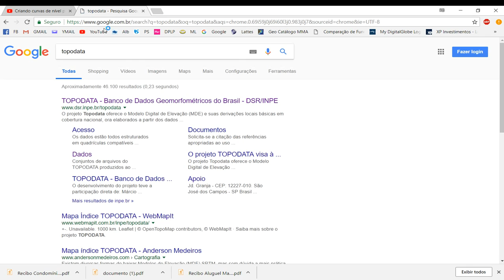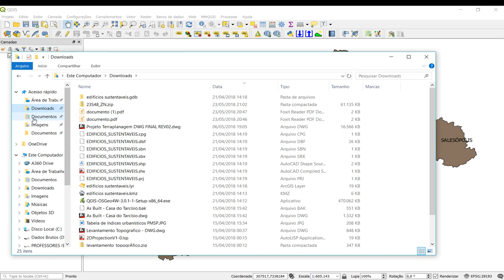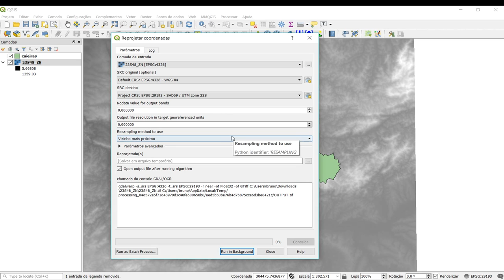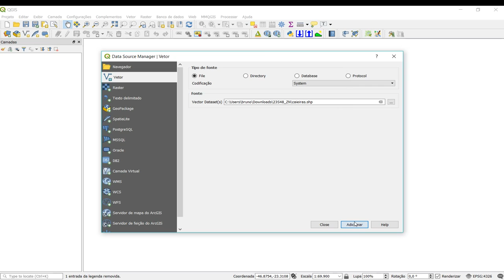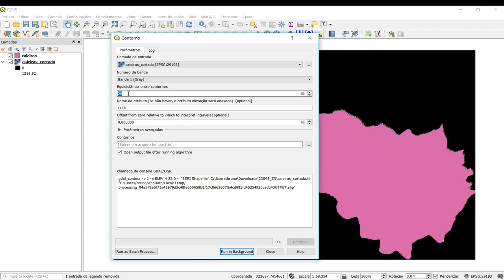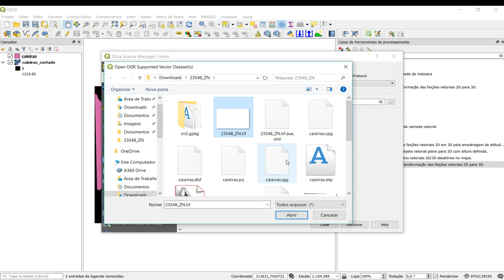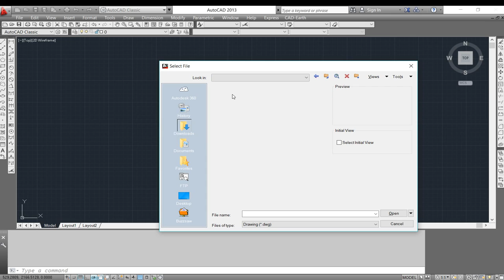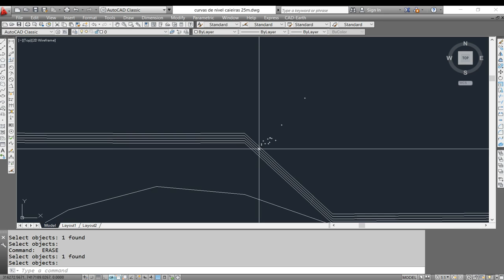Curso QGIS - Gerando Curvas de Nível p/ AutoCAD (2018)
Neste vídeo ensino a gerar curvas de nível a partir de uma imagem SRTM (modelo digital de superfície) e exportá-la para o formato DXF em polyline com elevação.
Este método conserva a altimetria das curvas, pois embora o QGIS tenha a opção de transformar curvas de nível, quando ele salva em DXF as polylines ficam zeradas, ou seja, perdem a altimetria.
Alternativa muito interessante para pessoas que precisam fazer um estudo preliminar da região sem ter disponível o levantamento planialtimétrico.